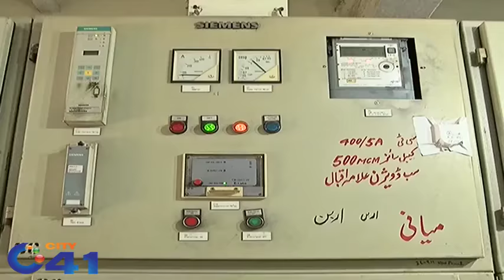MNA mian Muhammad Farooq inaugurated 4 new feeders in Samundri Road grid station